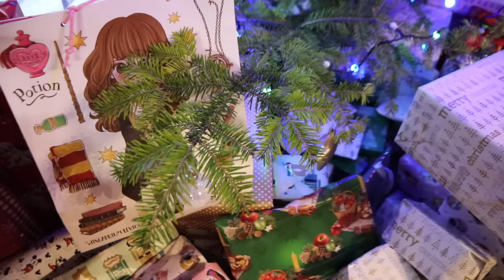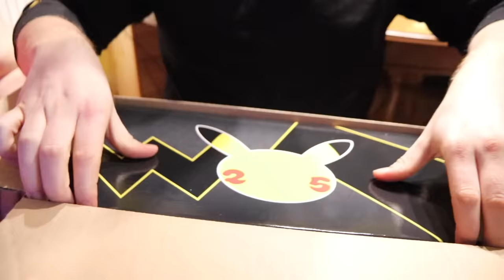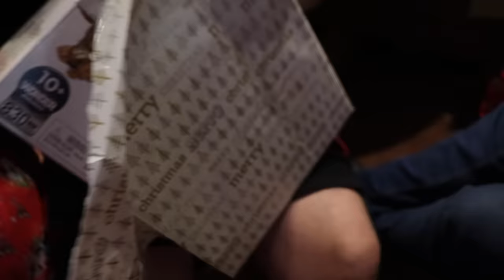Náš štědrý den 2021